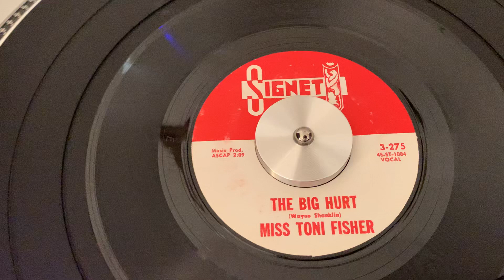Miss Toni Fisher “The Big Hurt” “1959”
1959 45 RPM Blues Pop